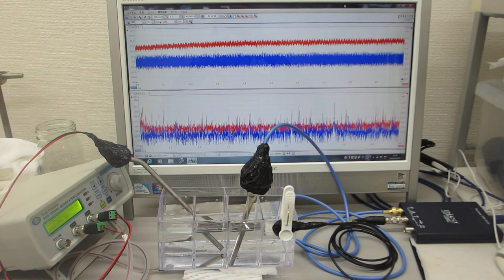‹樹脂容器›を利用した超音波実験